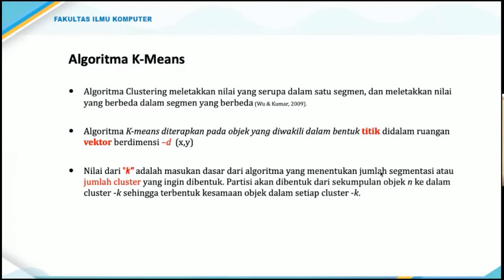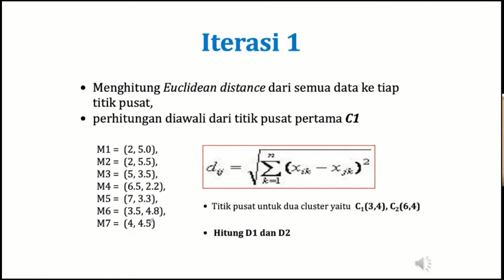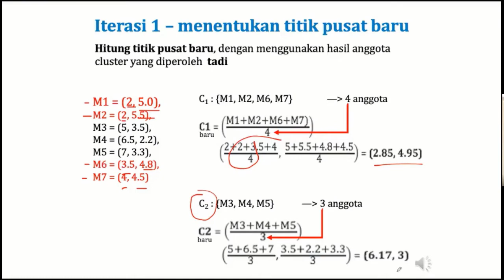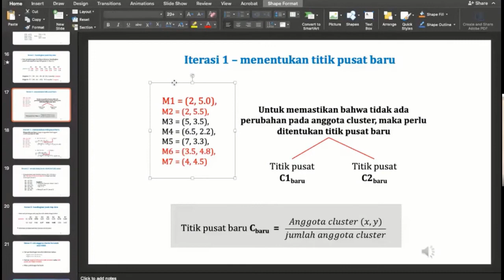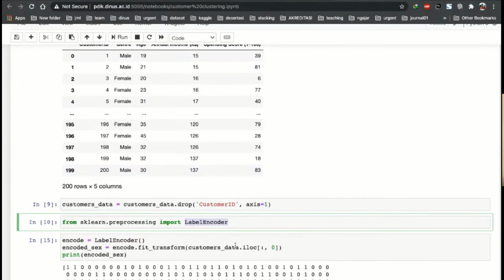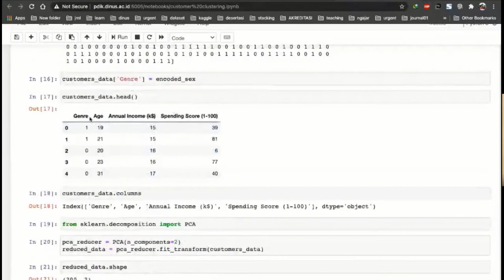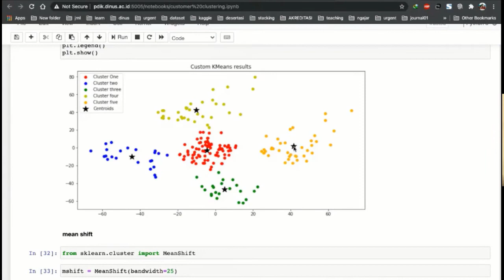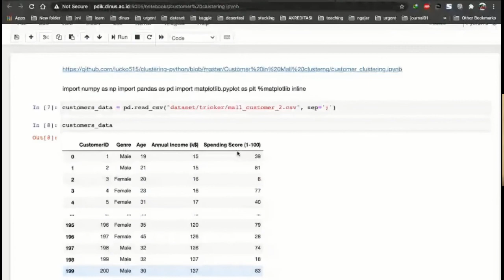Data Mining: Teori umum Clustering menggunakan K-Means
Video Rekaman pembelajaran daring Sistem Informasi S1 Udinus, mengenai Clustering menggunakan K-Means. materi berupa:
1. pengenalan K-Means
2. Cara menghitung centroid pada K-Means